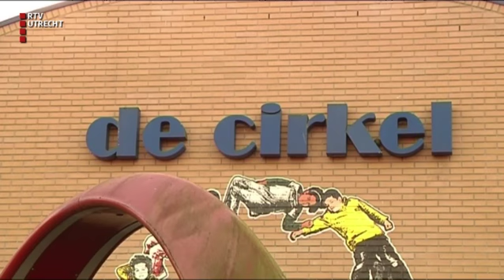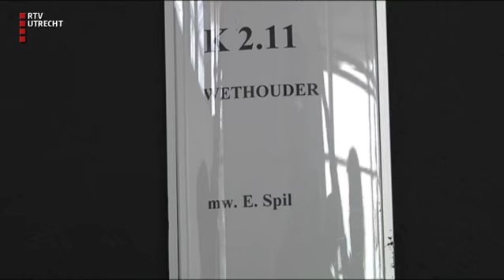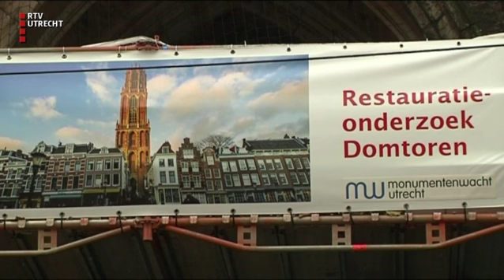UNieuws - vr 24 nov 2017, 17.00 uur [RTV Utrecht]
Het laatste nieuws uit de provincie Utrecht. Jaar cel en jeugd-tbs voor doden Romy, Actiegroep Zwarte piet valt basisschool binnen en de steigers rond de Dom op hoogste punt!